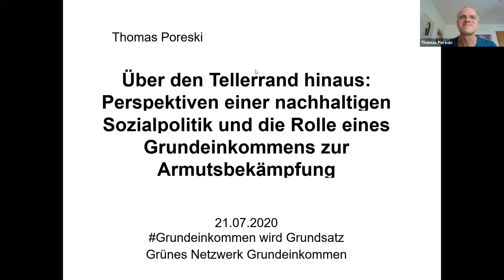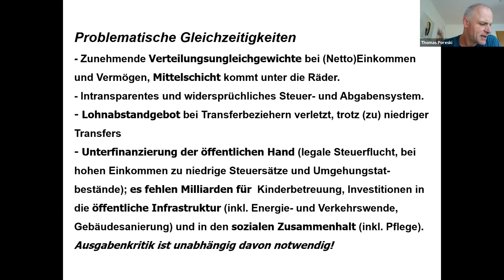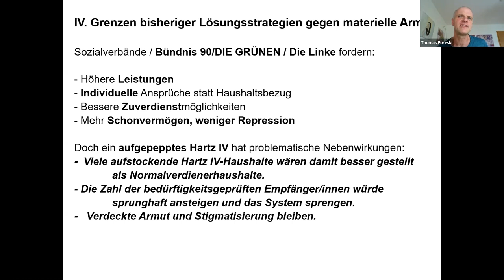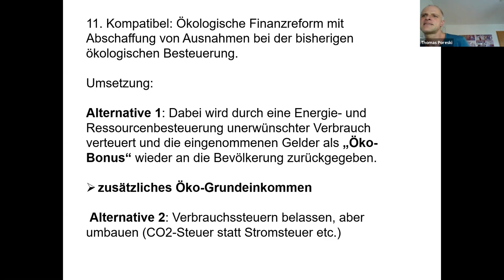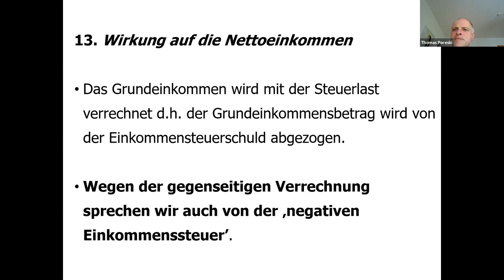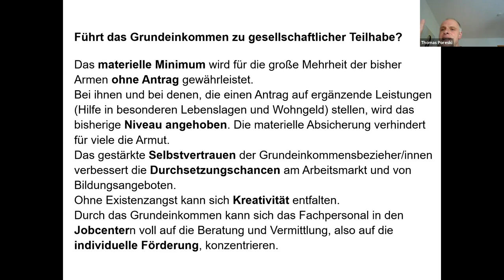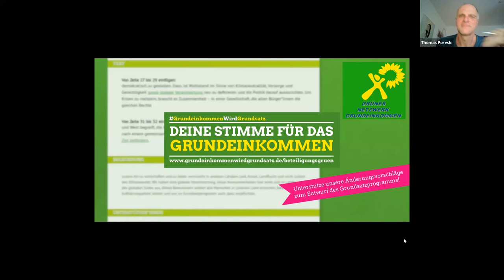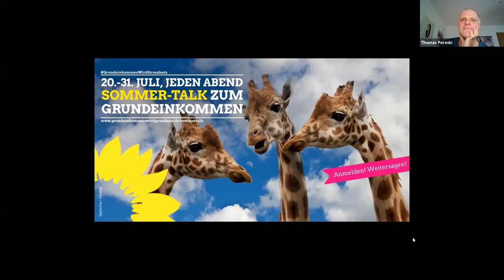Grundeinkommen als Mittel zur Armutsbekämpfung - mit Thomas Poreski, MdL BW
Es gibt viele Vorschläge, wie ein Grundeinkommen umgesetzt werden könnte. In der Diskussion sollen das Grundeinkommen als eine Form der nachhaltigen Grundsicherung und die positiven Auswirkungen gegen Armut, die es haben kann, beleuchtet werden.

Das Bedingungslose Grundeinkommen wird seit der Corona-Pandemie wieder vermehrt diskutiert. Kann es tatsächlich ein Instrument sein, um soziale Ungerechtigkeit auszugleichen? Kann es in Ausnahmesituationen wie in den vergangenen Monaten verhindern, dass Menschen sich existenziell bedroht sind oder sich so fühlen?

Thomas Poreski, Mitglied des Landtages von Baden-Württemberg freut sich auf die Diskussion mit allen Interessierten!